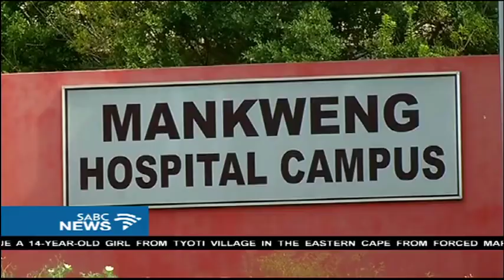Over one hundred babies born this Christmas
Over one hundred Christmas babies have been delivered at government hospitals around the country. The first baby was delivered 15 minutes after midnight at Mankweng Hospital, the biggest in Limpopo province.  Health MEC Dr Phophi Ramathuba has showered the newly-delivered babies with gifts.